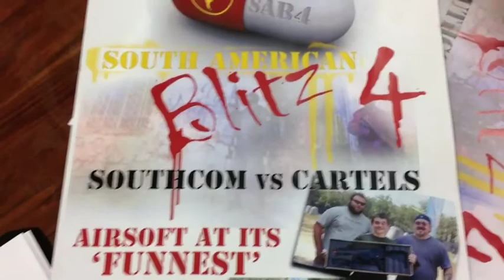SAB4 things you need to know